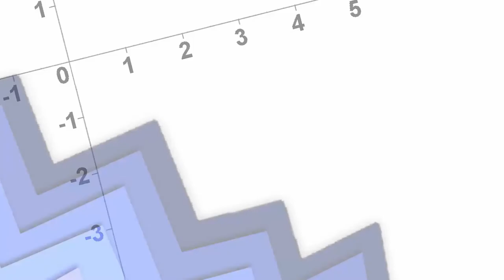Pen & Paper: Space-Shift - Gefährliche Mission im Weltraum | Preshow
Preshow - Pen & Paper: Space-Shift - Gefährliche Mission im Weltraum

Streamaufzeichnungen von
Samstag, den 11.

Spielleiter: Mordi
Spieler:
Drašzixl "Dras" (Captain): Zwergi aka Zwergenfürst LP
Kamë (Androide): y_me aka Yume
Krin (Pilot): Max